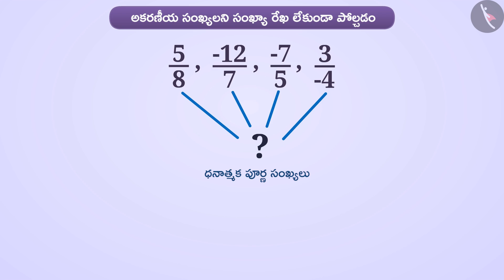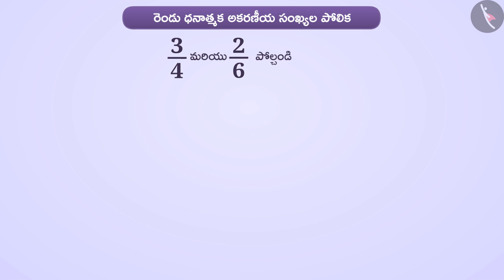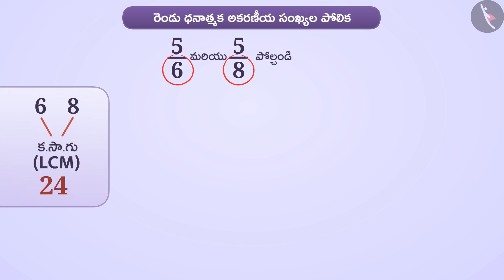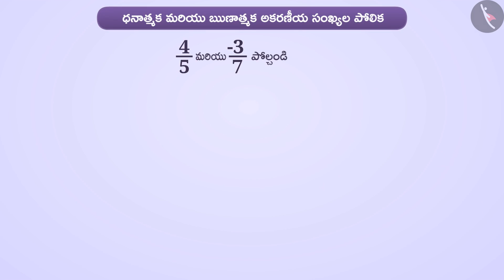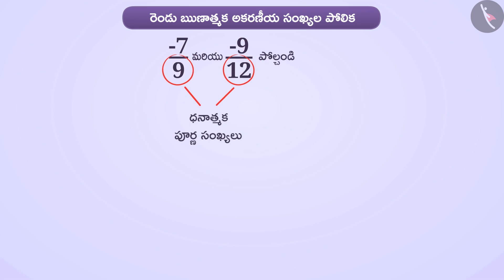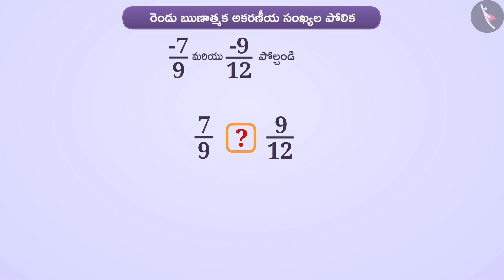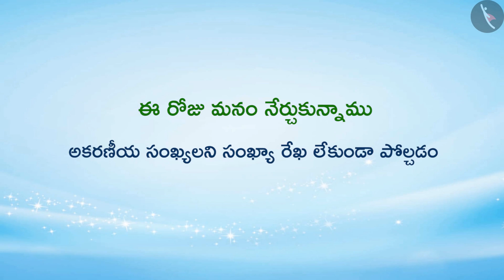అకరణీయ సంఖ్యల పోలిక | Part 2/4 | Comparison of Rational Numbers | Telugu | Class 7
Class 7 | అకరణీయ సంఖ్యల పోలిక | Part 2/4 | Comparison of Rational Numbers | Telugu | Class 7